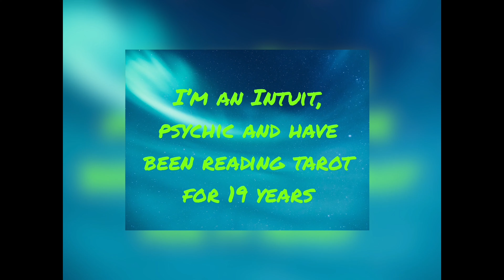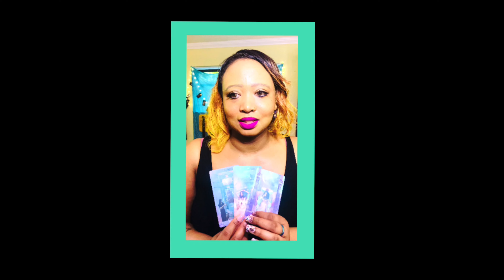Bravo, Bethenny, Rachel and The Reckoning.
this channel to get access to perks